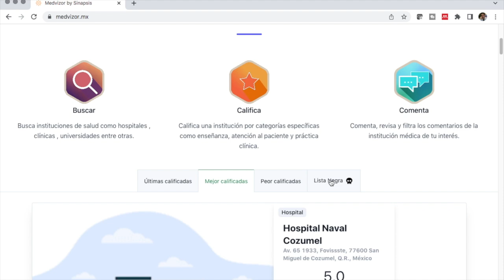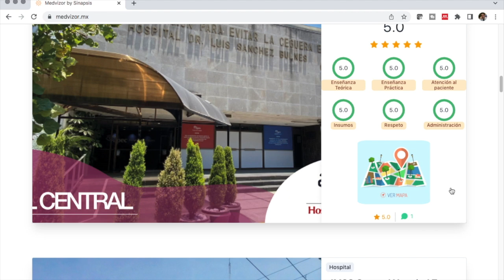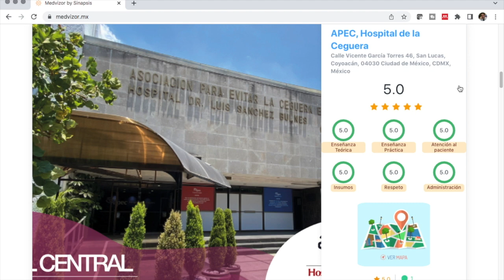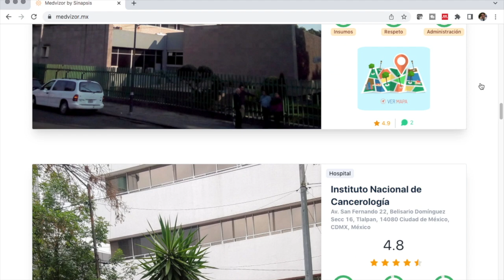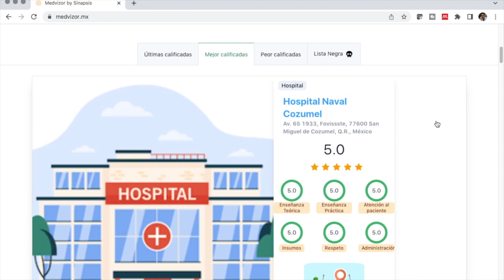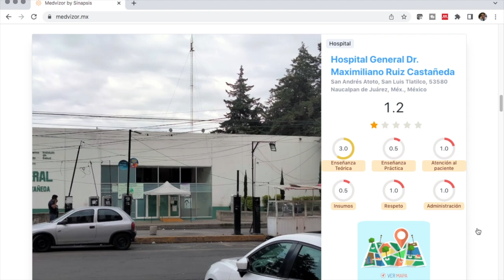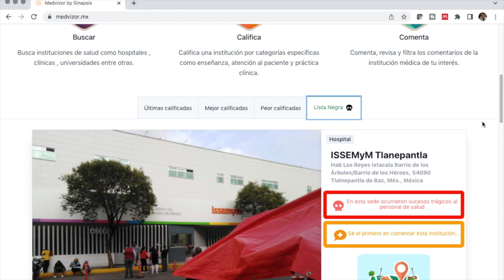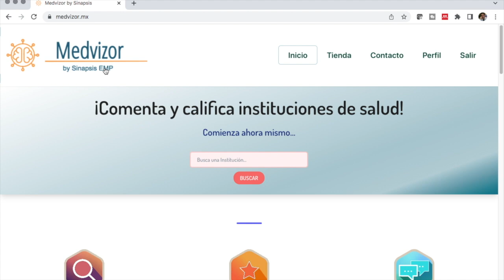5 mejores y peores hospitales Medvizor 2021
En este video revisamos los mejores y peores hospitales para estudiar de los resultados de Medvizor en 2021.